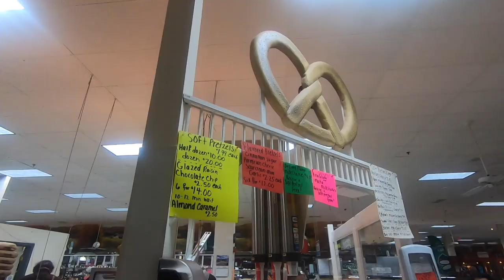Maryland Travel Vlog 2020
Last weekend I travelled to Maryland with my mom to visit my brother & his girlfriend before they moved.  Watch till the end to see whats in store for next week!

🧡ABOUT ME:
📍I'm Chauna a New York based vlogger currently re-branding herself.  Videos on self-exploration and self expression in a cinematically fun way.  Do something that brings you joy today.

... IT'S FREE!